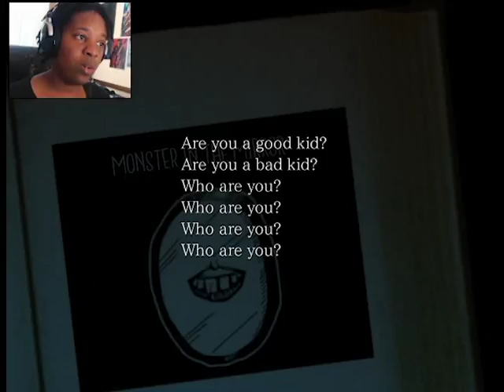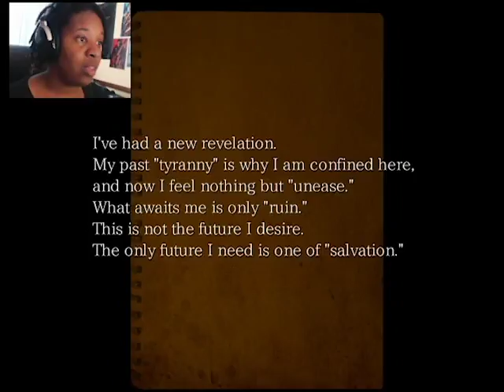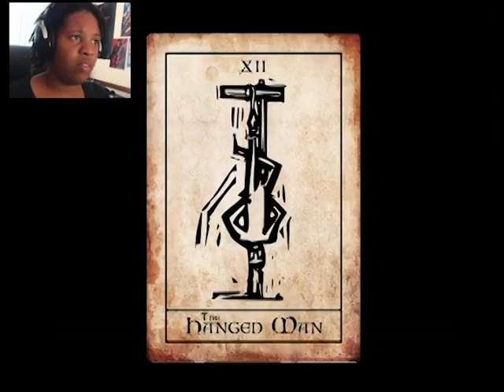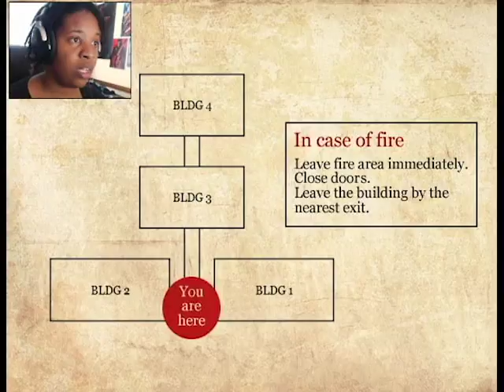THE HANGED MAN PART 2 | KEITH IS HERE !?!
What exactly is Keith doing in this building? What is he up to?